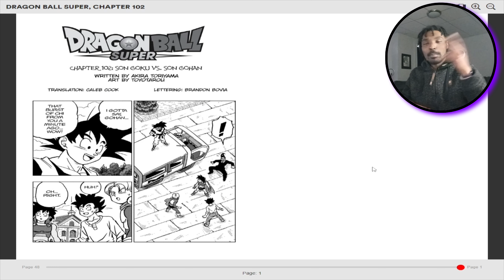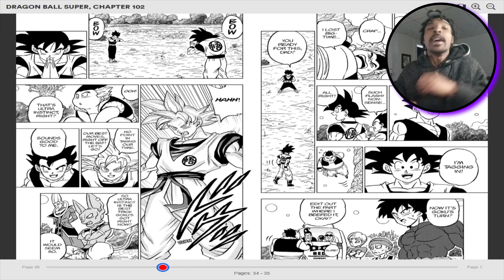Goten & Trunks VS Ultimate Gohan | DBS Manga Chapter 102 | Manga Talks #53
What's up Team Nephilim and welcome back to another video !!! Today we are going to be hopping into Dragonball Super Manga Chapter 102 ! This chapter is pretty much to set the scene for what is ultimately to come and that is none other than: Beast Gohan VS MUI Goku ! Goten and Trunks are now having to face the ultimate challenge and that is none other than Gohan himself ! Take a deep dive with me into the chapter and go ahead and grab your snacks and your drinks and I hope you all enjoy this content brought to you by Gamerz Nightmare !